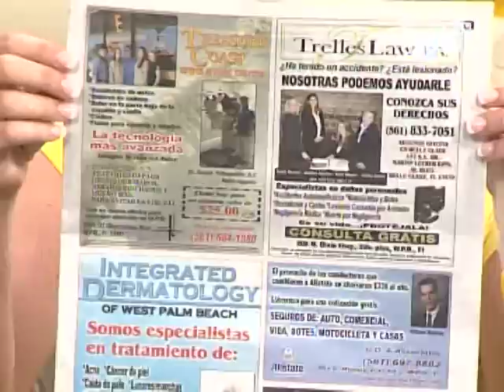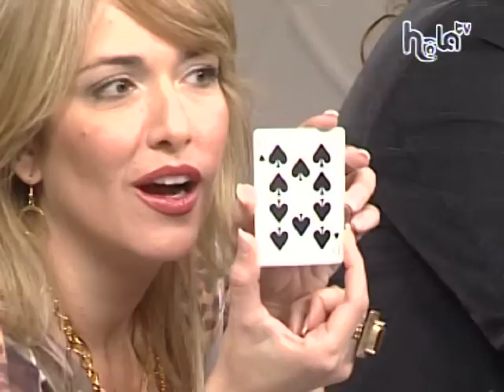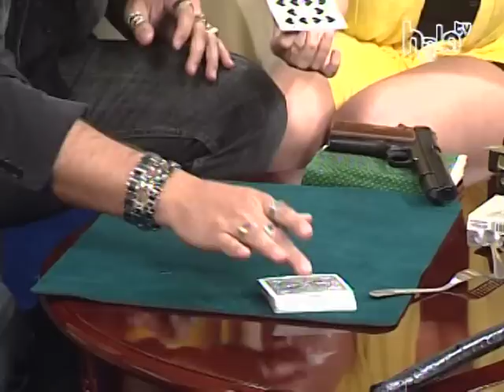Alexander Blade en Hola en VIVO